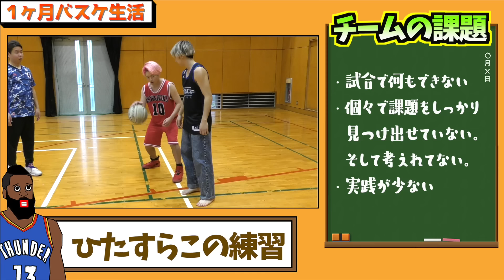【バスケ】次の対戦相手が決まりました。１ヶ月バスケ生活＃５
48チャンネルはこちら